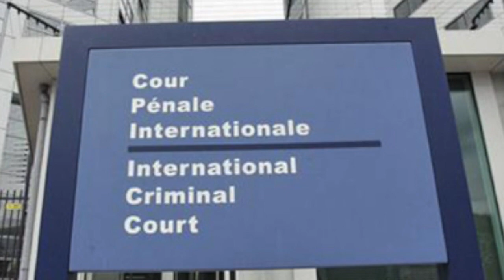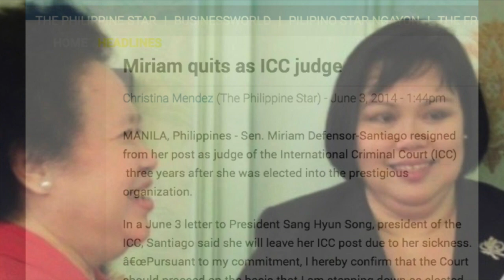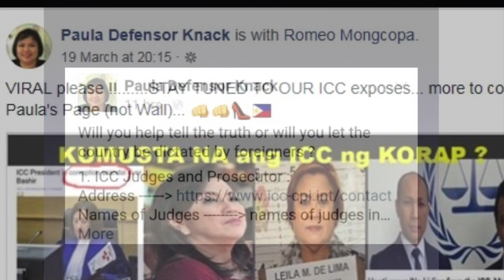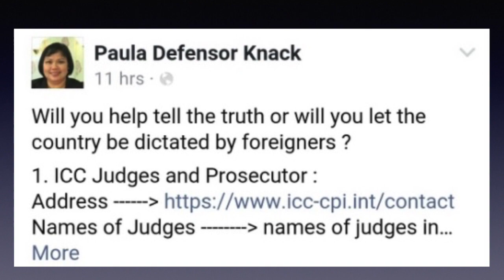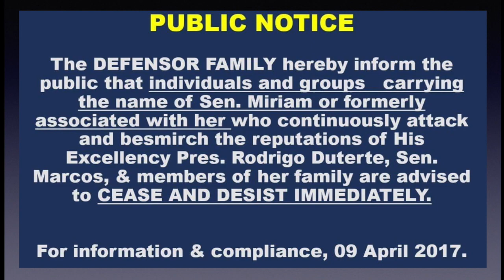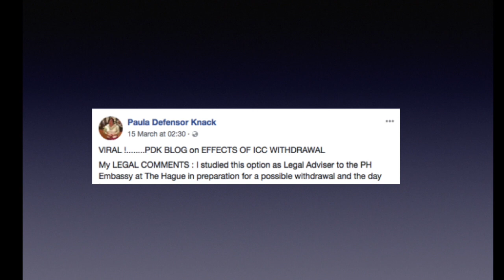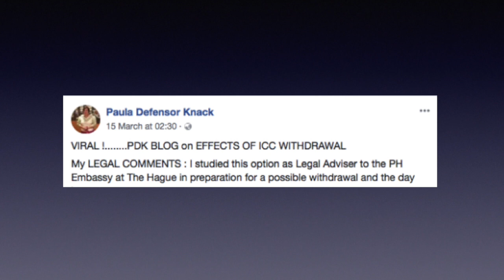Psst, Paula, why do you Knack your sister Miriam's ICC legacy?